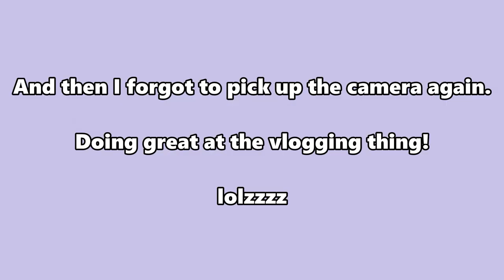A Productive Week With Technical Difficulties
Obviously pro vlogger here!